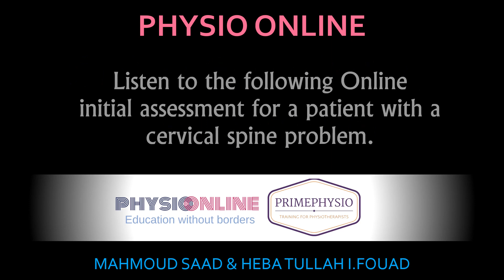Online consultation REAL SCENARIO.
PHYSIO ONLINE
Education without borders

Listen to the following Online initial assessment for a patient with a cervical spine problem.
Could you identify any signs of red flags that require a patient referral?
By:
Dr. Mahmoud Saad
Associate senior lecturer - Sheffield Hallam University UK. Chairman of Orthopaedic Manual Therapy Academy UK
Dr. Heba Tullag I. Fouad
Clinical instructor for PT stud. Allied health faculty Kuwait university

1-Read the learning material
2- Listen to the live sessions.
3-Complete the MCQ exam
4-Recieve your certificate within 5 working days.

SHARE to share the knowledge
Stay Home-Stay Safe